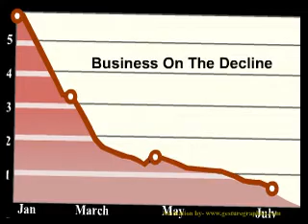Small busines survives recession, Animation by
2D animation by Kanika from Gesture Graphics & Development, Best animation company in India